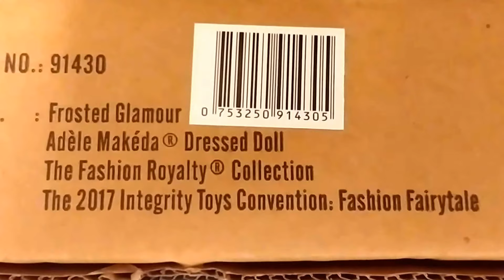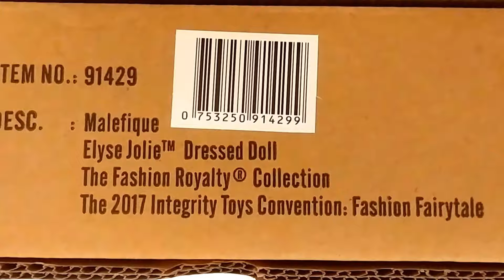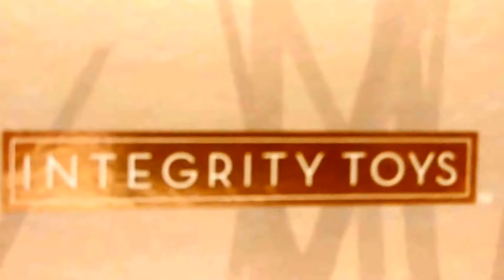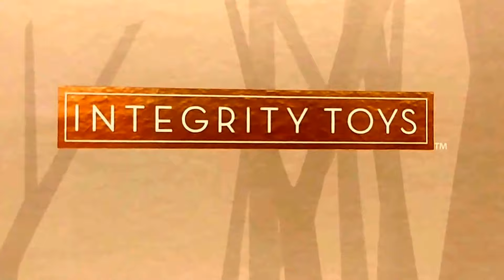INTEGRITY TOYS Fashion Fairytale 2017 Convention, The Final Girls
WELCOME & THANK YOU for viewing the last 2 dolls of the convention's finale dinner gala.  Hope you can join us in PORTLAND, OREGON in 2018.  Come on back for more fashion dolls coming out this FALL/WINTER from Integrity.